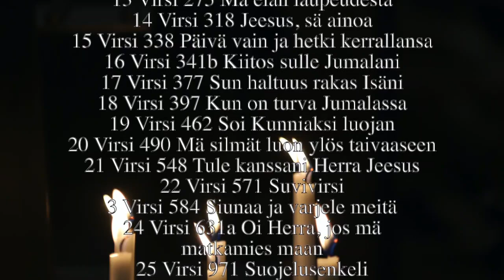Kun on turva Jumalassa-virsilevyn mainos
Virsilevy "Kun on turva Jumalassa" julkaistaan 1.5.
Virsilevyn säestyksiä voi käyttää esim. jos säestys taitosta ihmistä ei ole tilaisuudessa mukana.